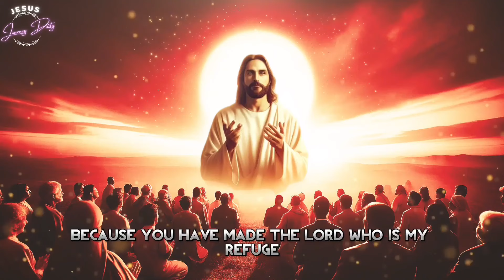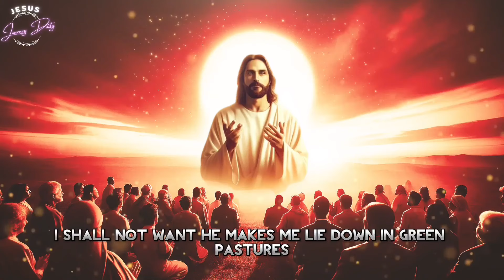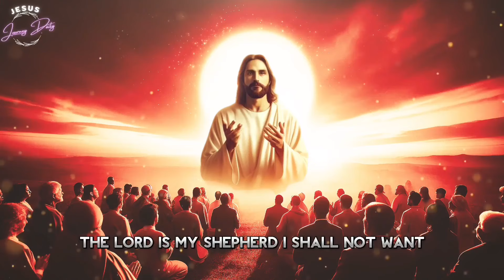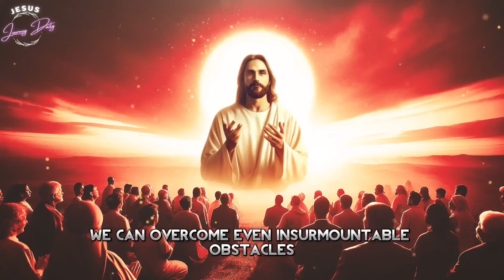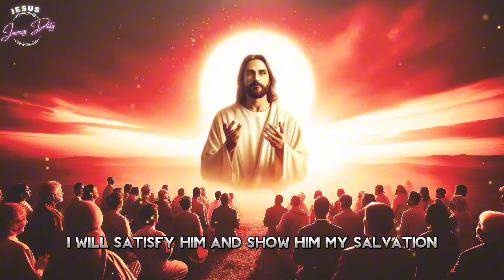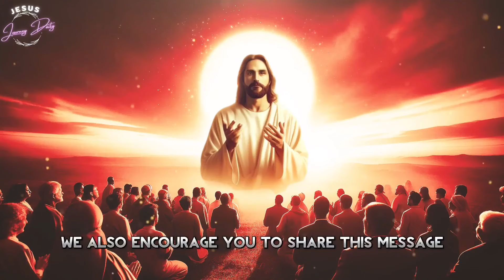PSALM 91 AND PSALM 23 The two most powerful prayers in the Bible!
This One-Minute Secret Divine Prayer From Biblical Times Manifests Wealth And Abundance Into Your Life 💰💰👉🏻

Welcome to  Jesus Journey Daily, a channel dedicated to daily Christian motivation, inspiration, prayers, and devotions. Our mission is to provide you with enriching, faith-based content to inspire, educate, and uplift your spirit every day.